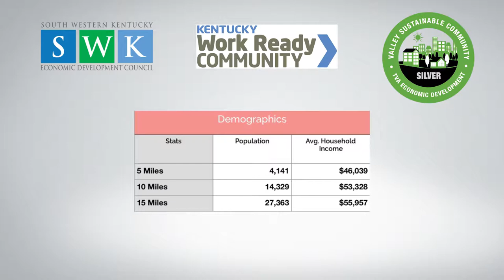Manufacturing facility for sale - 134 Roger Thomas Road, Cadiz, KY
Manufacturing Facility for sale at 134 Roger Thomas Road, in Cadiz, KY.